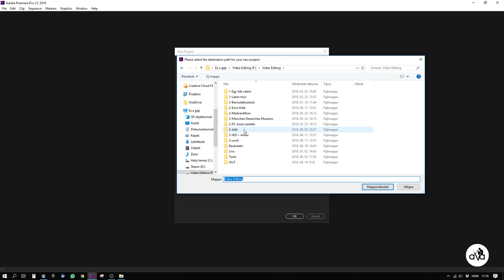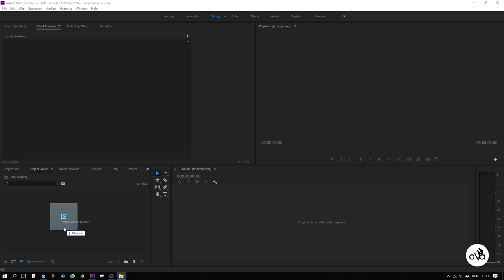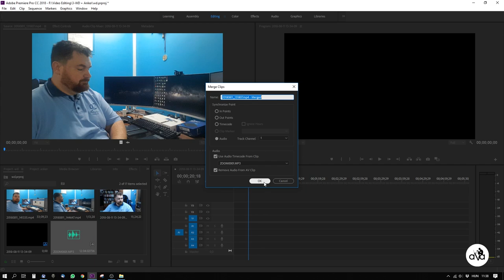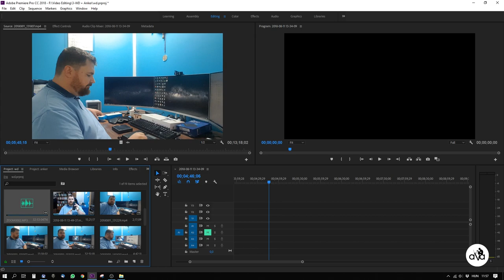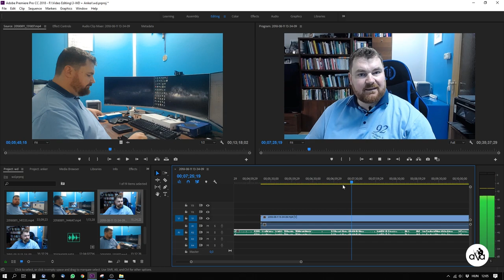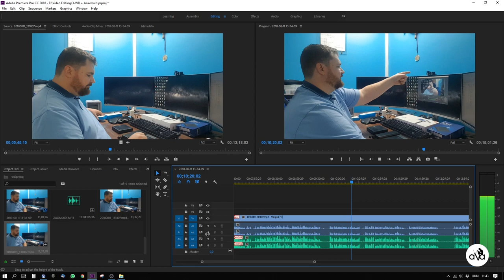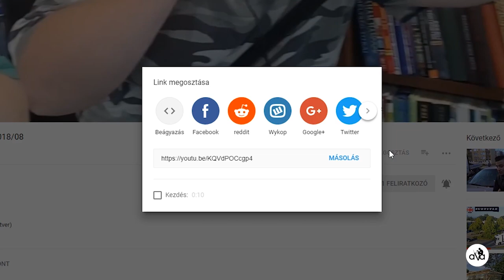#68 Adobe Premiere Pro CC Tutorial #1 Projekt létrehozása és hang szinkronizálás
Kamera:
- Logitech 930e

Hang: Zoom H1

Videó szerkesztő: Adobe Premier Pro CC